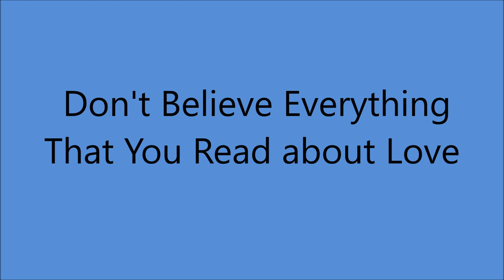Betty Cody - Don't Believe Everything That You Read About Love (1953).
(Written  by   Pat Anthony - Mimi Reed).

Issued as  on RCA Victor 47-5462 B.

Recorded  1 September 1953 - [ 13:30 - [16:30] - RCA Victor Studio No.1,
155 East 24th,. St,. Manhattan, NYC -
 Betty Cody [vcl solo], Hal Lone Pine [gt], George Barnes [gt],
Raymond Couture [el gt], Gene Jenkins [gt], Billy Mure [gt],
Charles R. Grean [bass/leader], Bill Carver [fiddle], Marty Gold [piano]
Producer : Stephen H. Sholes.

 BETTY CODY -
Born Rita Francis Cote in Sherbrooke, Quebec, CANADA (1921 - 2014)

1979 MAINE Country Music Hall of Fame